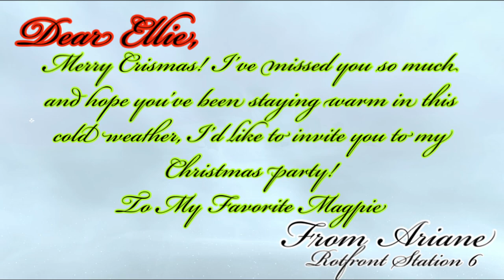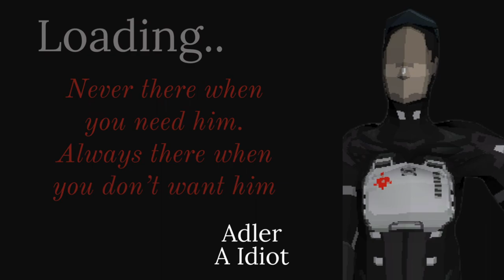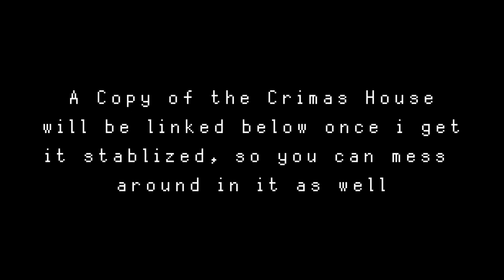A Signalis Christmas Special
Hey everyone Cristiferbeast here and today we will be reviewing everything we know about the lore of Bioresonance

Intro 0:00-1:35
Alone Time w Ariane 1:35-2:30
Tutorial 2:30-3:30
Conversation 3:30-5:45
Finale 5:45-6:50
Credits 6:50-8:13